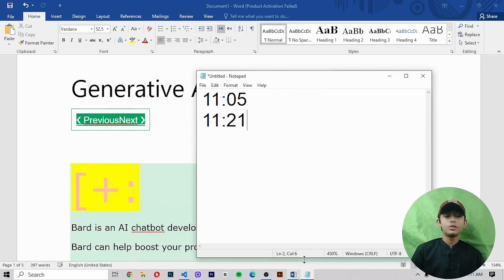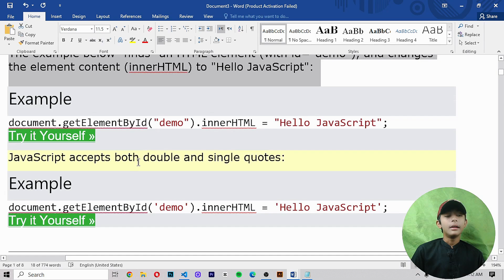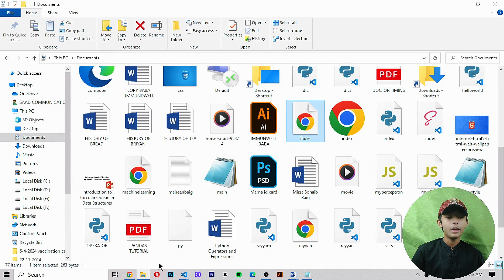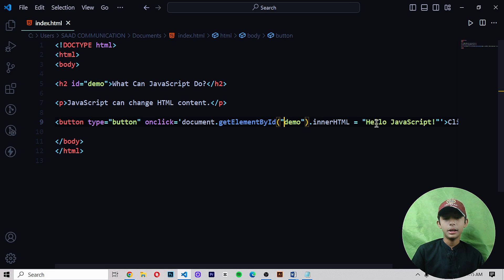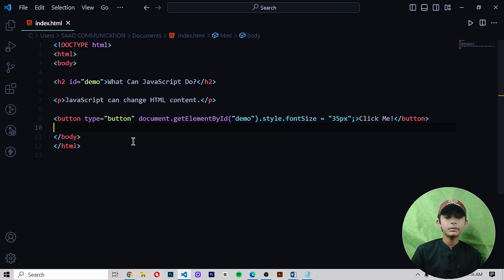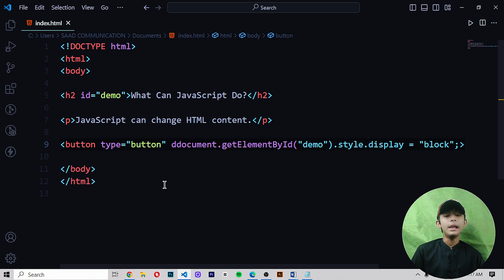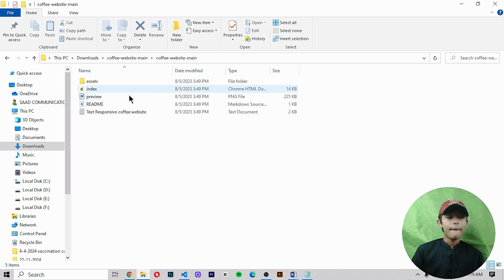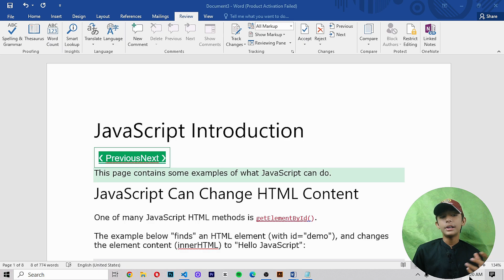JAVASCRIPT INTRODUCTION {Frontend Web Development Full Course From Scratch}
This video is about JAVASCRIPT INTRODUCTION {Frontend Web Development Full Course From Scratch}

Suggested Courses:
❤️ Complete Clones